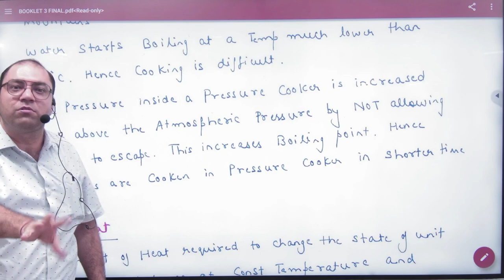9 Effect of pressure on boiling point